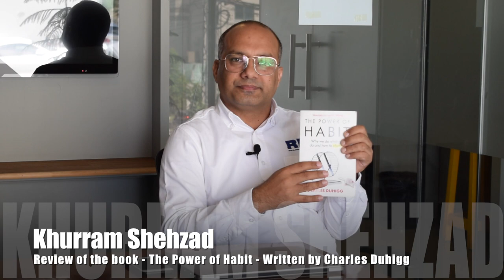The Power of Habit - Book Review | عادت کی طاقت - کتاب کا جائزہ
is sharing his thoughts on the book and it's worthy content.

शक्ति की आदत - पुस्तक समीक्षा | 5 मिनट में किताब पढ़ें
shakti kee aadat - pustak sameeksha | 5 minat mein kitaab padhen
قوة العادة - مراجعة كتاب | اقرأ الكتاب في 5 دقائق
quat aleadat - murajaeat kitab | aqra alkitab fi 5 daqayiq
অভ্যাসের শক্তি - বইয়ের পর্যালোচনা | 5 মিনিটে বইটি পড়ুন
Abhyāsēra śakti - ba'iẏēra paryālōcanā | 5 miniṭē ba'iṭi paṛuna

عادت کی طاقت - کتاب کا جائزہ | کتاب 5 منٹ میں پڑھیں